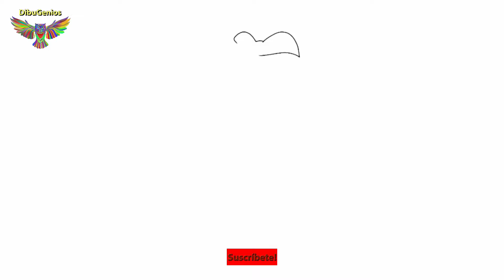Como dibujar y colorear al Gallo Claudio! - How to draw and color Foghorn Leghorn!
Como dibujar y colorear al Gallo Claudio!
Veremos como se puede dibujar y colorear al Gallo Claudio de manera fácil y rápida, además de divertido!
puedes utilizar lápiz común, plumones, lapices de colores, crayones, acuarela o el material que tengas disponible.

How to draw and color Foghorn Leghorn!
We will see how you can draw and color Foghorn Leghorn easily and quickly, as well as fun!
You can use common pen, downs, color pencil, crayons, watercolor or material you have available.

Ilustración: Irina Urlim
Edición: Isis Urlim